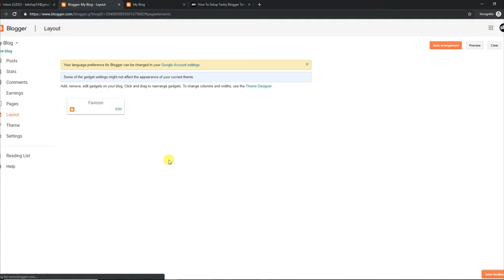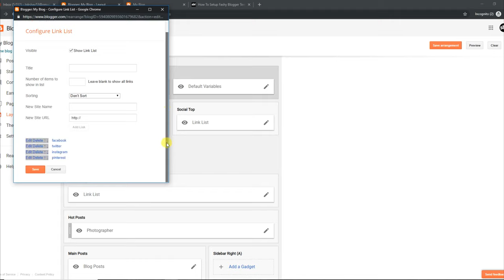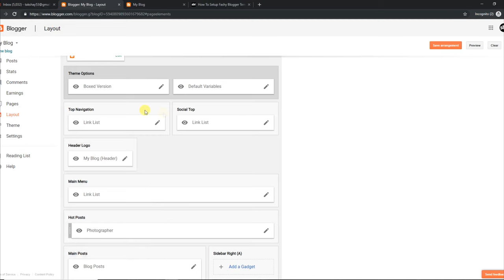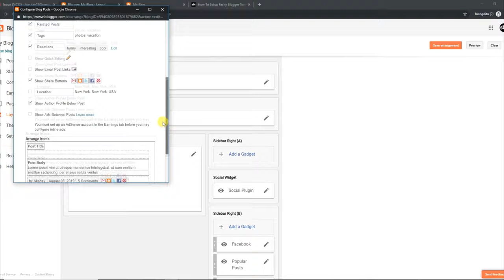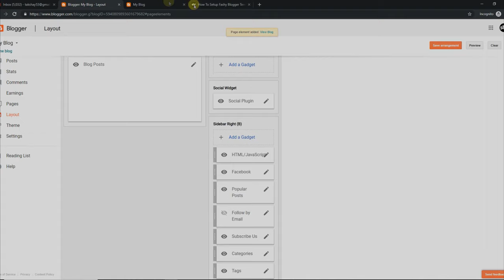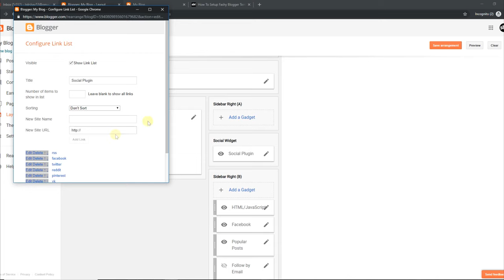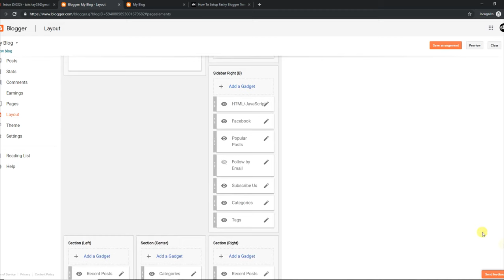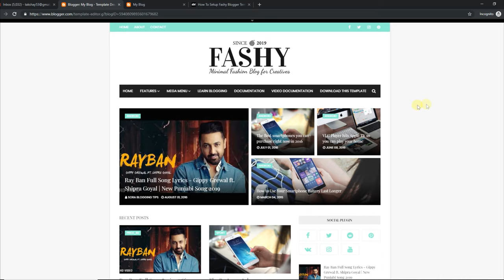How To Setup Fashy Blogger Template - Way2Themes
Fashy Blogger Template is a classy fashion magazine theme that lets you create amazing and user friendly blogs in no time, it is a easy to customize and easy to setup theme. It is equipped with various of widgets which will help you to publish your blog more professionally. To make it easy for you we have published this detailed documentation, so that you can setup your blog correctly. You have made a good decision by choosing our template. You can check the live demo or download the template through the Link below and also Please watch the video carefully in order to set up your blog.